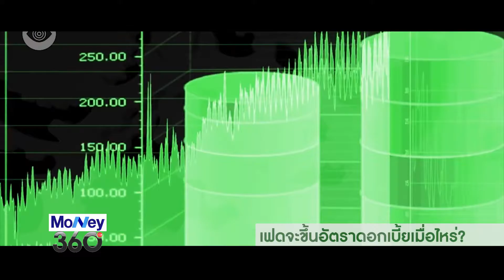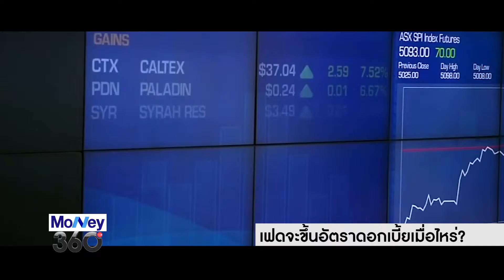เฟดจะขึ้นอัตราดอกเบี้ยเมื่อไหร่ ตอนที่ 1